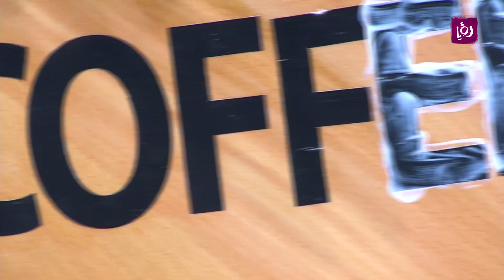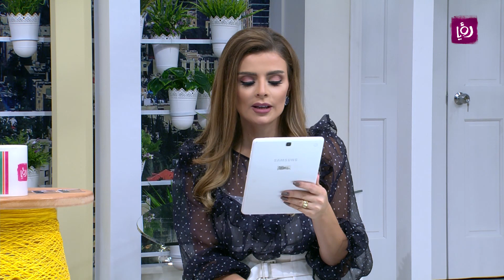طاولة لتقديم القهوة - فاي سابا - حرف يدوية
فاي سابا - اخصائية حرف يدوية تتحدث خلال برنامج دنيا يا دنيا عن عمل طاولة لتقديم القهوة.